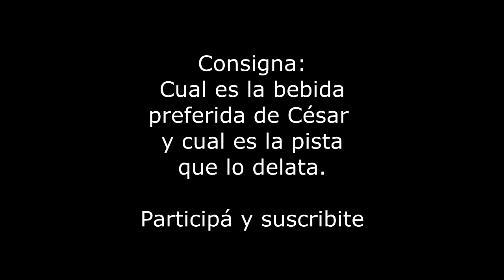Soplador para fragua casera, fundicion de metales. Forjado de acero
Fragua o soplador casero hecho con una calefacción de automóvil en desuso. puede ser usada para fundir metales como aluminio o para forjar aceros y para actividades mas domesticas como encender el fuego para el asado o barbacoas